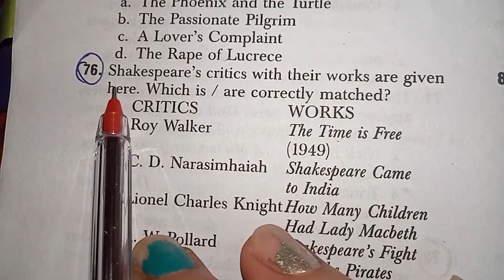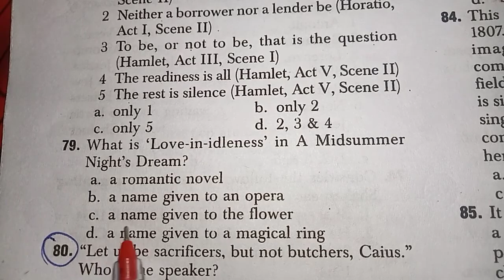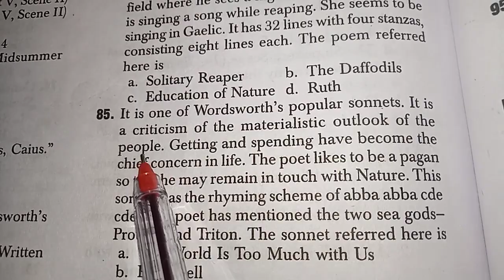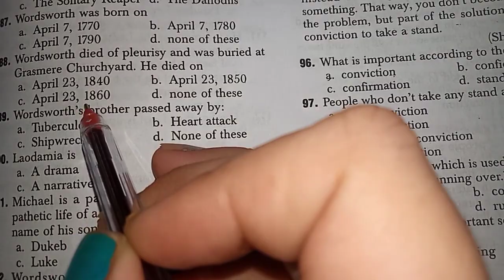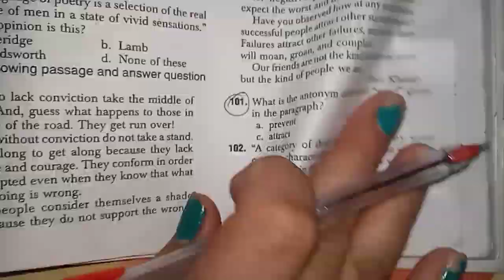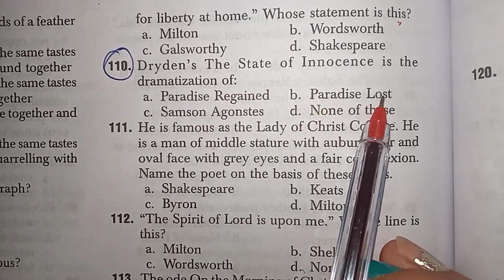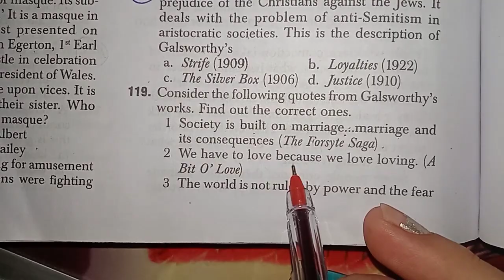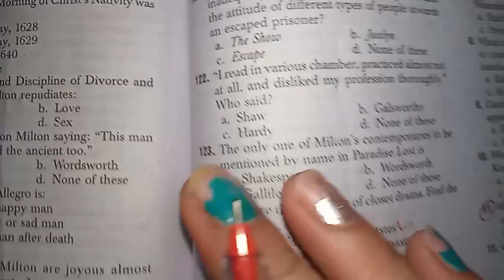🎯Part -3 Practice Set 1 with answers from S K Arora।📝UP TGT English Solved Practice Set। TGT exam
🎯Part -3 👉Practice Set 1 with answers from S K Arora।📝UP TGT English Solved Practice Set

🎯Part -2 👉Practice Set 1 with answers from S K Arora।👍📝UP TGT English Solved Practice Set

🎯 Practice Set 1 with answers from S K Arora।👍Part -1 📝UP TGT English Solved Practice Set

🎯 UP TGT PGT English में 📝History of English Literature से ये questions👌 बार-बार पूछे गए हैं।Up TGT

🎯Part 2 - Literary Terms के नोट्स कैसे बनाए??कैसे याद करें??Most Important Literary Terms for up tgt

🎯 Forsyte Saga को याद करने की 👌easy trick। सभी Novel aur Interludes याद हो जायेंगे।👍कभी नही भूलोगे।

🎯 शेक्सपीयर के Plays के 💯 Sources एक साथ एक ही Video में 👌।Sources of important plays of Shakespeare

🎯UP TGT English Practice Set 1 from S K Arora। मेरा प्रैक्टिस सेट जिसका analysis मैने Share किया था।

🎯Figures of Speech को Examples के साथ कैसे समझें?🤔कैसे learn करें 😱।Confusion कैसे दूर करें?FOS PYQs

🎯 Most Important Figures of Speech एक ही वीडियो में😲।💯सबसे ज्यादा पूछे जाने वाले FOS Examples के साथ

🎯Forsyte Saga को चार्ट के माध्यम से 💯कैसे learn करें??👌 सभी Novels और interludes की जानकारी।Up TGT

👌Most Important Works of John Galsworthy। 🎯सबसे ज्यादा क्वेश्चंस यहीं से पूछे गए हैं।PYQ based works

🎯Milton के 👌Most Important Works। सबसे 💯ज्यादा क्वेश्चंस यही से पूछे जाते हैं।Top 10 Works of Milton

tgt english
Tintern Abbey
Hamlet by shakespeare
John Milton
John Galsworthy
William Wordsworth
William Shakespeare
up tgt 2022 exam date
htet tgt english preparation